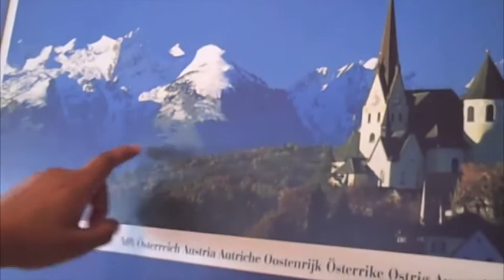Cabin Fever 2k9